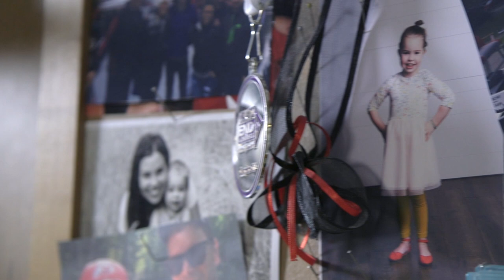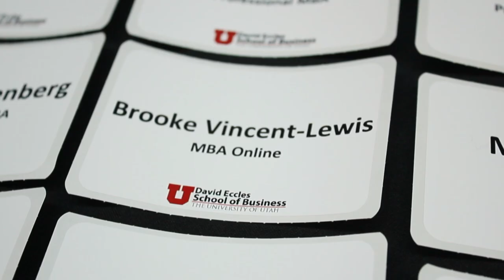My Utah MBA Online Story: Brooke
How do you add an MBA on top of the priorities you're balancing every day? Meet Brooke Vincent-Lewis, University of Utah MBA Online Class of 2018. Hear about how she aligns her MBA learning with work and family life, and the immediate impact an MBA has had on her career.